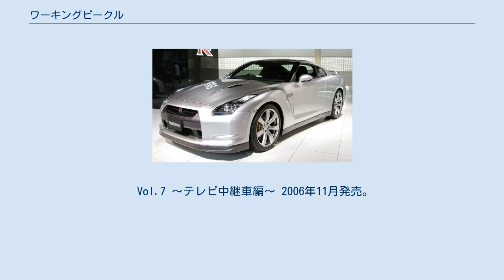ワーキングビークル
ワーキングビークル (Working Vehicle) は「働くのりもの」。
 ワーキングビークル(Working Vehicle)は、バンダイが2004年以降にBトレインショーティーの姉妹品として発売した、ブラインドパッケージ販売によるトラック・バスのミニチュアモデル。
 「ワーキングビークル」の名の通り、「はたらくクルマ」＝商用車のモデルである。
Bトレインショーティーと同じ縮尺1/150であるが大幅なデフォルメはされていない。
車種は主に現行モデルを選択している。
 Vol.1 〜大型トラック編〜 2004年9月発売。
前2軸後1軸の大型トラックをモデル化している。
 Vol.2 〜石油タンクローリー編〜 2005年1月発売。
前2軸後1軸の大型タンクローリーをモデル化している。
 Vol.3 〜引越・中型トラック編〜 2005年3月発売。
引越業者の4tトラックをモデル化している。
 Vol.4 〜続・大型トラック編〜 2005年8月発売。
第1弾に続いて前2軸後1軸の大型トラックをモデル化している。
 Vol.5 〜小型路線バス編〜 Vol.5以降はディスプレイ用道路パーツが付属している。
 2006年2月発売。
7mクラスの小型路線バスをモデル化している。
 Vol.6 〜セメント事業者編〜 2006年4月発売。
ミキサー車、粉粒体運搬車をモデル化している。
 Vol.7 〜テレビ中継車編〜 2006年11月発売。
中型トラックベースの放送中継車をモデル化している。
 Vol.8 〜新・大型トラック編〜 2007年1月発売。
前2軸後2軸の大型トラックをモデル化している。